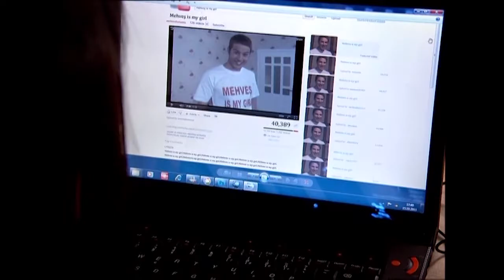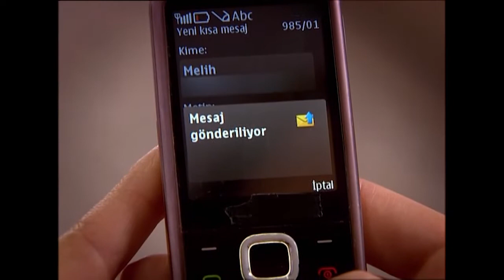Deniz Yıldızı 477. Bölüm - 3. Sezon